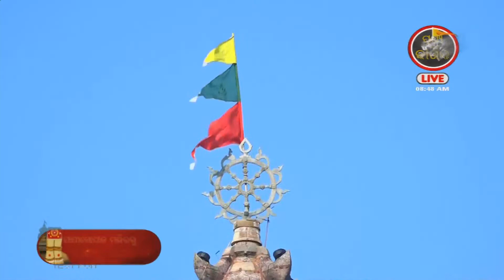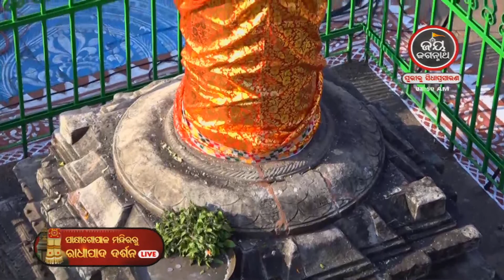ଆଜିର(2.11.2022) ବେଶ ଶୃଙ୍ଗାର ଏବଂ ଅଅଁଳା ନବମୀ ସଂପର୍କରେ-ବାଖ୍ୟା-ଭଜରାମ ଶତପଥି |Jay Jagannath TV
ପ୍ରିୟ ଦର୍ଶକ ବନ୍ଧୁ , କାର୍ତ୍ତିକ ମାସ ଉପଲକ୍ଷେ ପ୍ରତିଦିନ ଭୋର ୫ଟା ପରିବର୍ତ୍ତେ ଭୋର ୪ ଟା ରୁ ଦେଖନ୍ତୁ ଶ୍ରୀମନ୍ଦିର ଦ୍ୱାରଫିଟା ନୀତି LIVE ଏବଂ ସଂଧ୍ୟା ୫ଟା ପରିବର୍ତ୍ତେ ସଂଧ୍ୟା ୪ ଟା ରୁ ଦେଖନ୍ତୁ  ପତାକାଲାଗି LIVE କେବଳ "ଜୟ ଜଗନ୍ନାଥ TV" ଚାନେଲରେ 🙏

"Jay Jagannath TV"  ପ୍ରଭୁ ଶ୍ରୀ ଜଗନ୍ନାଥଙ୍କୁ ସମ୍ପୂର୍ଣ୍ଣ ସମର୍ପିତ ଓଡ଼ିଶାର ଏକମାତ୍ର ଆଧ୍ୟାତ୍ମିକ ସାଟେଲାଇଟ ଚାନେଲ I ଏହି ଚ୍ୟାନେଲରେ ଘରେ ବସି  ପ୍ରତ୍ୟେକ ଦିନ  ଜଗନ୍ନାଥ ଧାମ ପୁରୀ ରୁ LIVE ଦେଖନ୍ତୁ  ଶ୍ରୀମନ୍ଦିର ଦ୍ୱାରଫିଟା ନୀତି,ଶ୍ରୀପତିତପାବନଙ୍କ ମଙ୍ଗଳ ଆଳତୀ, ପତାକାଲାଗି ଦର୍ଶନ,ସନ୍ଧ୍ୟା ଆଳତୀ ଏବଂ ବର୍ଷ ତମାମ ଅନୁଷ୍ଠିତ ହେଉଥିବା ଶ୍ରୀ ଜଗନ୍ନାଥ ମହାପ୍ରଭୁଙ୍କ ବିଭିନ୍ନ ଯାତ୍ରାର ସିଧା ପ୍ରସାରଣ I

ସିଦ୍ଧାର୍ଥ ଟେଲେଭିଜନ ନେଟୱର୍କ ର ଏହା ଚତୁର୍ଥ ଚାନେଲ I ସୀତାରାମ ଅଗ୍ରୱାଲ ଓ ନମିତା ଅଗ୍ରୱାଲଙ୍କ ଶ୍ରୀ ଜଗନ୍ନାଥ ଙ୍କ ପ୍ରତି ଥିଵା ଅହେତୁକ ଭକ୍ତି ଭାବ ତଥା ଓଡ଼ିଶା ଏବଂ ଓଡିଶା ବାହାରେ ଥିବା ଜଗନ୍ନାଥ ପ୍ରେମୀ ଜନସାଧାରଣଙ୍କ ପାଇଁ ଏହି ଟେଲେଭିଜନ ଚାନେଲର ସୃଷ୍ଟି...ଆସନ୍ତୁ ଆମେ ସମସ୍ତେ ମିଶି ଜଗନ୍ନାଥ ଚେତନା କୁ ବିଶ୍ୱ ଦରବାର ରେ ପ୍ରତିଷ୍ଠିତ କରିବା I ଜୟ ଜଗନ୍ନାଥ🙏🙏🙏

Watch "JAY JAGANNATH TV" on DTH : Dish TV-1397 , Videocon D2H -1397 & all cable networks of Odisha...For More Info regarding the availability of this channel, Please contact